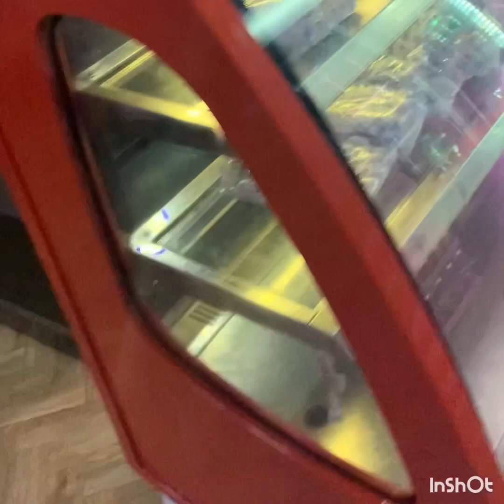Suddenly going to another city//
Don’t forget to like this video I hope you enjoyed watching it make sure to also subscribe and click the bell icon so don’t miss out on any videos thanks everyone thanks for waiting!safiavlogs gulslifestyle skvlogsuk 👗👠👜